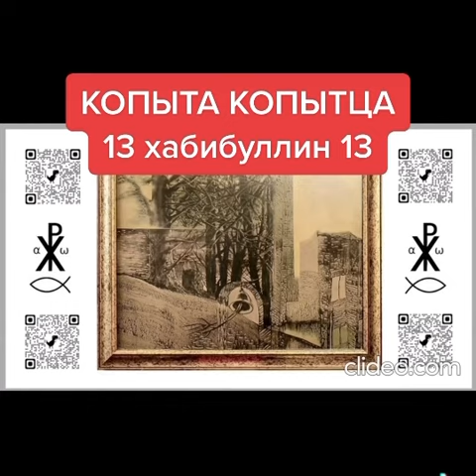14 ноября 2022 г.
Это же твой натуральный
вид - на
13 хабибуллин 13